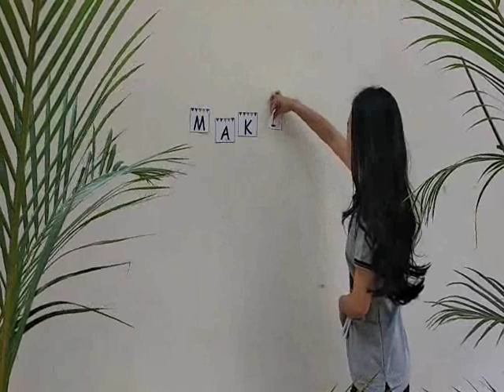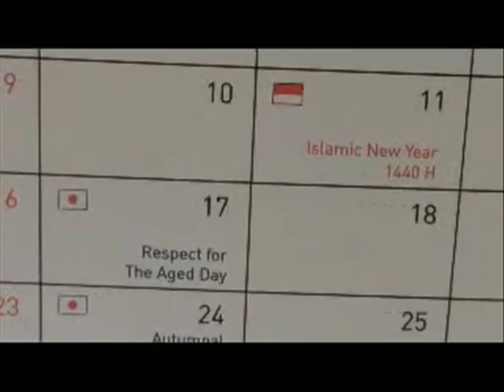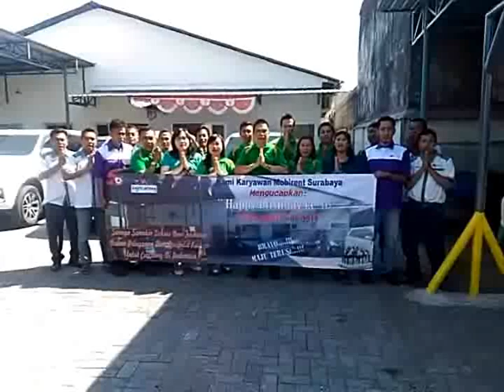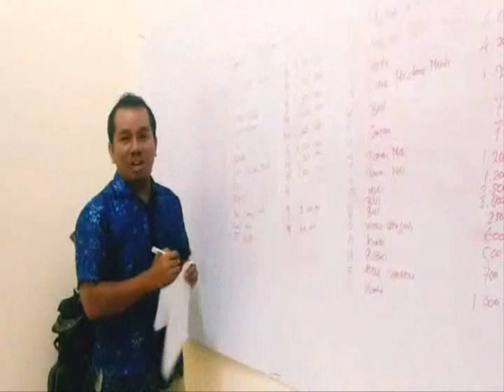HUT Mobirent ke XVI 17 September 2002 - 2018